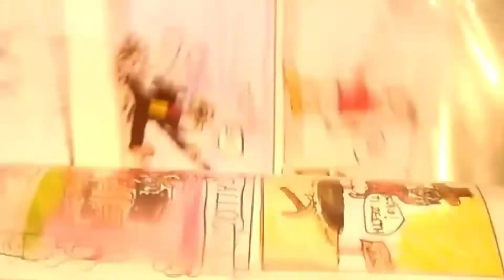Lego Clonetrooper vs Stormtrooper (Brickfilm)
Clonetrooper vs Stormtrooper.  Who will win?

This video was fully edited in Hitfilm express.

This is a short video I made until I upload a much bigger project that I'm working on.